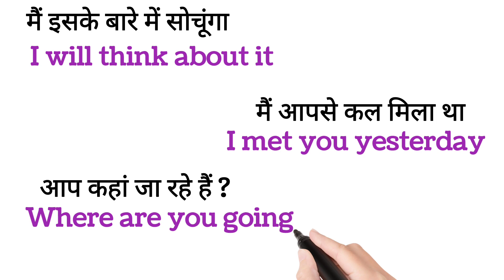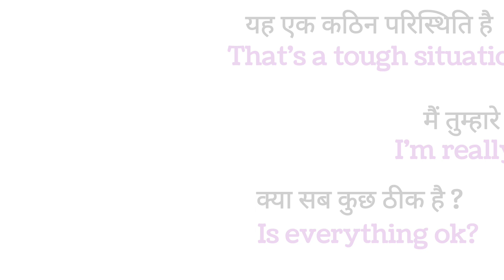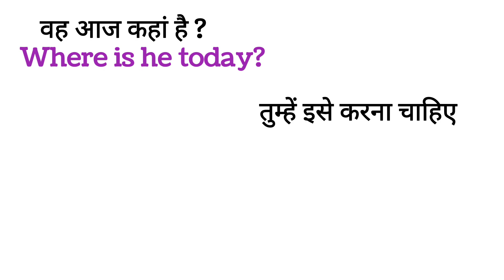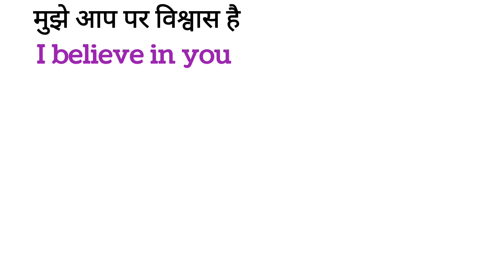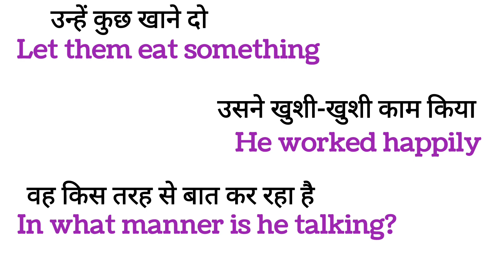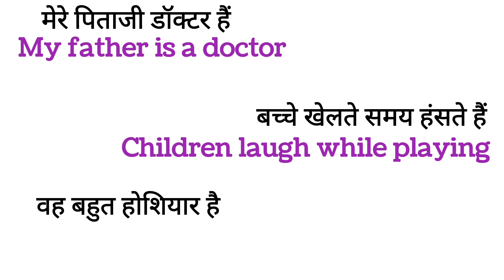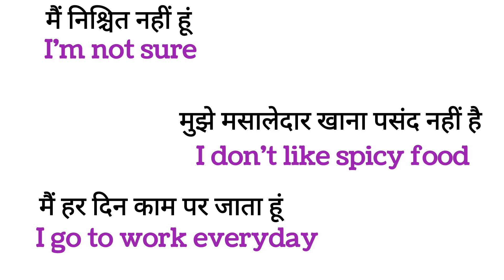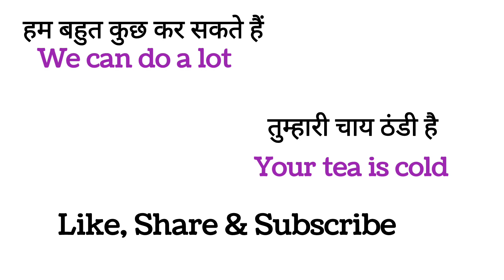क्या बात है 😱अब बच्चे बच्चे इंग्लिश बोलेंगे🤷🏼‍♀️//120+ short english Sentences for kids 🎤 ✅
English speaking Sentences motivation englishlearning dailyuseenglishsentences Spoken_English motivation learning englishlearning speakingpractice shortsDaily Use English Speaking Sentences रोज बोले जाने वाले अंग्रेजी वाक्य।आसानी से अंग्रेजी बोलना सीखें

इन को अंग्रेजी में क्या कहते हैं जानिए | spoken English practice | English speaking practice in Hindi

daily Use words meaning in English | spoken English practice complete

spoken English | English speaking practice | Learn English words meaning | English vocabulary |

words English | daily use words meaning | English to Hindi | spoken English practice in Hindi

English to Hindi practice | daily use English word meaning in Hindi | spoken English practices

रोज बोलने जाने वाले वर्ड मीनिंग | English speaking practice | Spoken English | English vocabulary

basic English Words | spoken English practice | daily use English short words meaning in Hindi

daily use English words meaning | English speaking

Daily Use English short Sentences | English speaking practice | spoken English practice in Hindi

spoken English

daily use English word sentence

English speaking course daily use English short sentences

English speaking course English grammar practice

English vocabulary

daily use English sentence in Hindi@misba_all_study#youtubeshorts